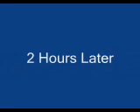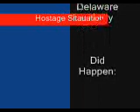EAS Hostage Situation Screanio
Scary But Realistic (no tones still)